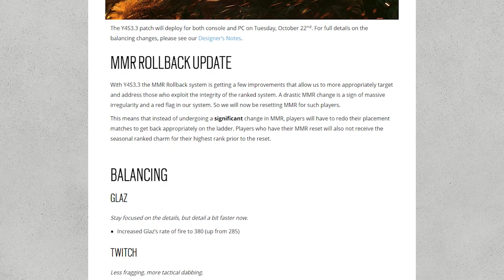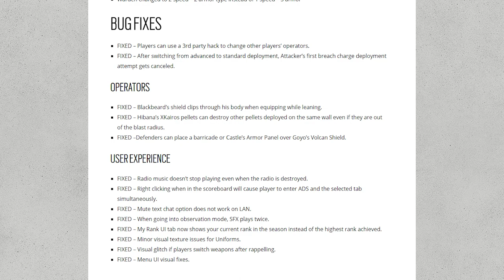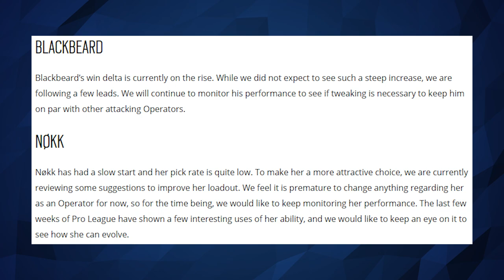Quarintine Delayed, Nokks new Guns? & Halloween - 6News - Tom Clancy's Rainbow Six Siege